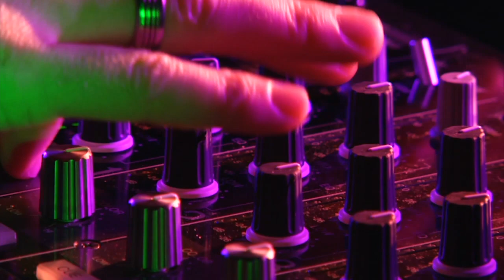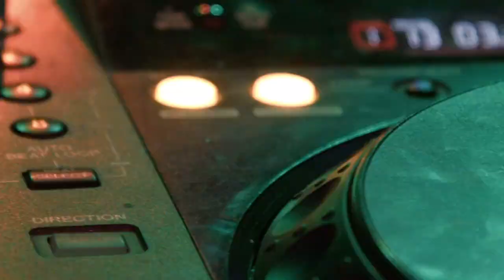Best Club Music Video in the World, Club Music Trance House Party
Best Dj's in the world bust it out for the Best Club Music Video in the World, Club Music Trance House Party Produced by Shawn Kober a Big Planet Media Production contact us